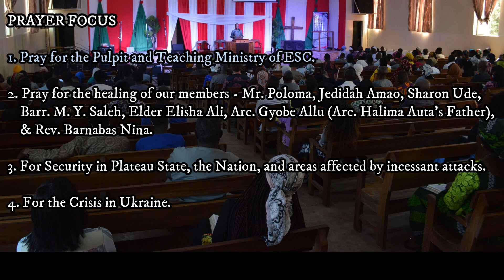SERMON - REV. PROF. BITRUS SARMA - 13 NOVEMBER 2022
TOPIC: THE NEW JERUSALEM: THE DWELLING OF GOD WITH MEN.
VENUE: ECWA SEMINARY CHURCH JOS